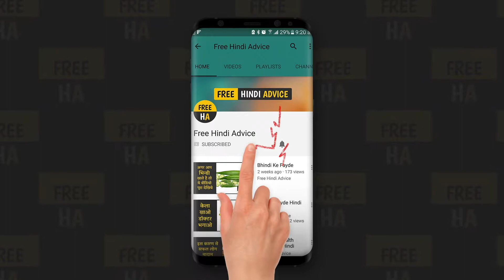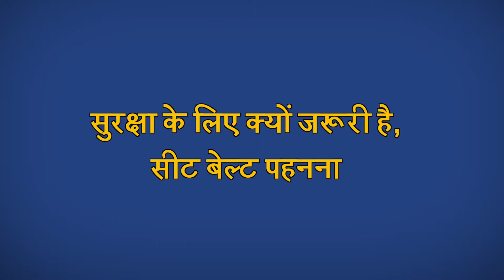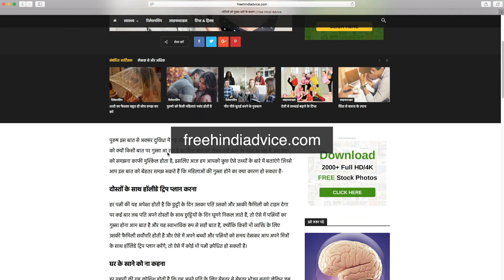सीट बेल्ट न पहनने के अजीबो गरीब कारण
कोरोना : महामारी नहीं अपितु एक अंतरराष्ट्रीय षड्यंत्र दुनिया के ज्यादातर देशों के मुकाबले, भारत में ट्रैफिक रूल के नियमों का पालन करने में लोग बहुत ही लापरवाह होते हैं। बड़े शहरों की स्थिति तो थोड़ी ठीक है, लेकिन छोटे शहरों, कस्बों और ग्रामीण क्षेत्रों में लोग बिल्कुल भी ट्रैफिक नियम का पालन नहीं करते हैं। वैसे तो ट्रैफिक रूल में कई नियम है, लेकिन इसमें एक सुरक्षा का जरूरी नियम है, ड्राइविंग करते समय ड्राइवर और सामने बैठे पैसेंजर यानि की को-ड्राइवर को सीट बेल्ट लगाने की अनिवार्यता। इस नियम में भी ड्राइवर तो सीट बेल्ट लगा भी लेते हैं, लेकिन सामने बैठे पैसेंजर, शायद ही कभी सीट बेल्ट लगाते हैं, और पीछे बैठने वाले पैसेंजर को तो सीट बेल्ट से कोई लेना-देना नहीं होता। भारत में लोग ऐसा क्यों करते हैं? इसके बारे में मारुति सुजुकी द्वारा कराए गए सर्वे में भी कई कारण सामने आए हैं, जिनके बारे में हम इस लेख में जानने की कोशिश करेंगे।